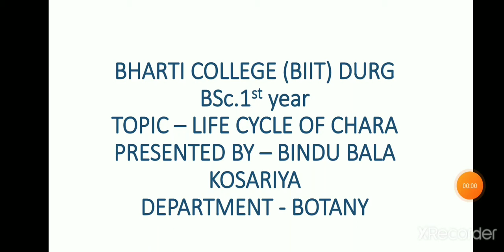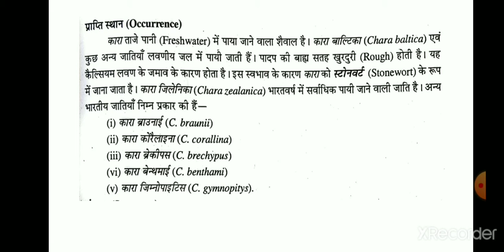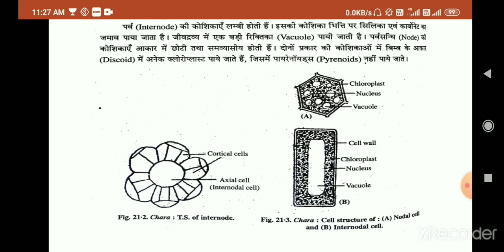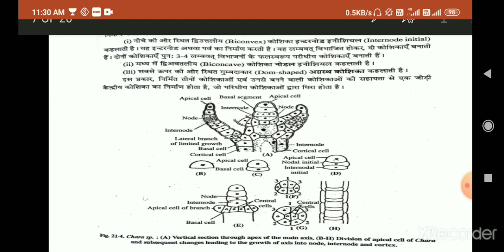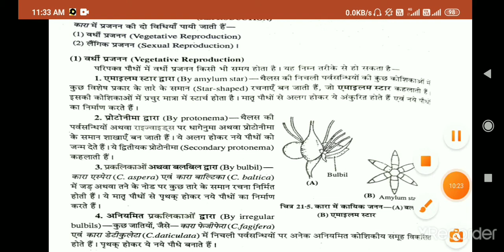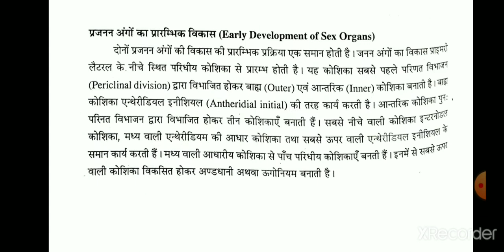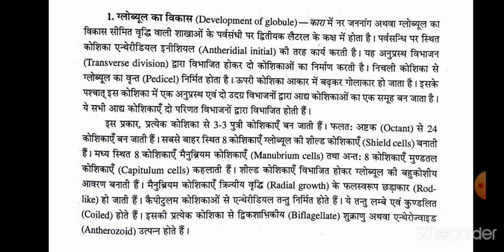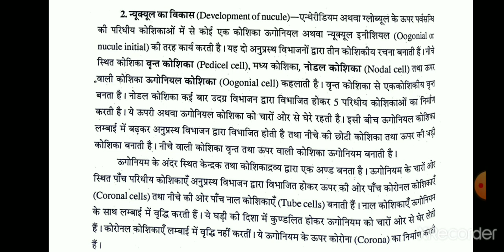life cycle of chara by Bindu bala kosariya